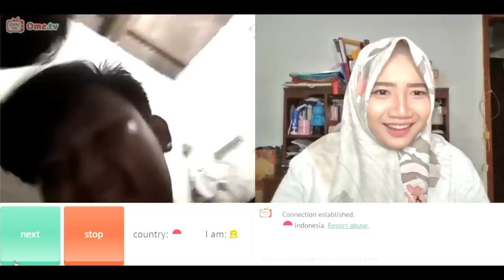LAGI PRANK MALAH KETEMU ATTA HALILINTAR WKWK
Ketemu Bang Atta KW wkwkwk

Halo guys, mulai sekarang aku akan live tiap hari di streamcraft.
So, bagi kalian yang mau nonton aku live bisa download app nya disini

Jangan lupa add ID aku MI60540, dan gunakan kode undangan nya.

Mabar Bareng?

Kalau kalian suka dengan video aku jangan lupa tombol like dan subscribenya. Makasih juga untuk kalian yg selalu setia nonton video aku, keep support me :))

Mau support kreator ?